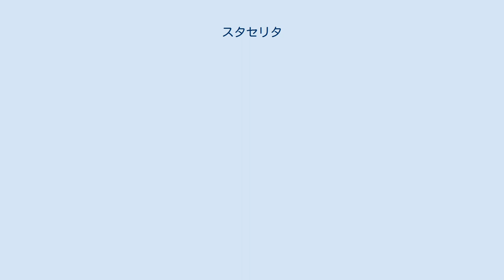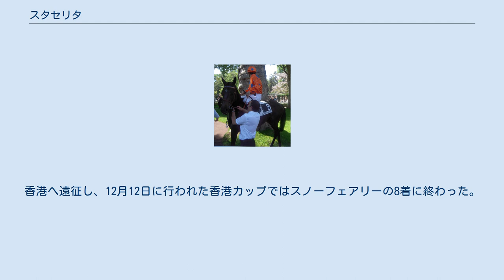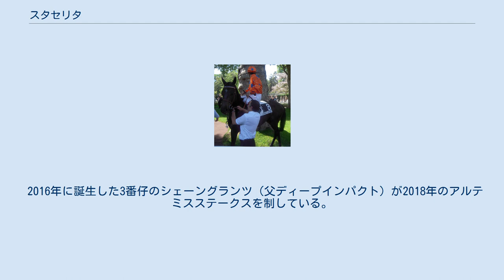スタセリタ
スタセリタ (Stacelita) はフランスで生産された競走馬である。
G1競走の勝ち鞍は2009年のサンタラリ賞・ディアヌ賞・ヴェルメイユ賞・2010年のジャンロマネ賞・2011年のビヴァリーD・ステークス・フラワーボウルインビテーショナルステークス。
 2歳時の2008年10月に競走馬デビュー戦を迎え、フランク・ブロンデルが騎乗してデビュー初戦で初勝利を挙げた。
しかしその後はレースに出走せずに2歳を終えた。
 3歳となった2009年は、2月にイオリッツ・メンディザバルが騎乗して一般競走を制して2勝目を挙げ、続く3月のロゼデマイ賞（準重賞）はクリストフ・ルメールとのコンビでレースを制しデビュー戦以来3連勝を達成した。
そして5月に重賞及びG1競走初挑戦となるサンタラリ賞に引き続きルメールとのコンビで1番人気に支持されて出走し、レースは重馬場のなか2着となったアーティクルレアに6馬身差をつけて圧勝し、無敗の4連勝で重賞及びG1競走初勝利を挙げた。
続く6月のディアヌ賞では圧倒的な1番人気に支持されて出走。
レースでは馬なりで2番手につけ、最後の直線で先頭に立つと、2着のタマジルトに4馬身差をつけて圧勝した。
休養を挟み、9月のヴェルメイユ賞ではダーレミのクビ差の2位に入線したが、ダーレミが5着に降着となったため繰り上がって優勝、G1競走3連勝となった。
しかし、本番の凱旋門賞では7着に敗れ、デビューからの連勝が6でストップした。
 4歳となり、始動戦は5月23日のイスパーン賞に出走したが、ゴルディコヴァの4着に終わった。
6月14日のラ・クープに出走し、逃げ切り勝ちを収めた。
7月にイギリスに渡り、ナッソーステークスに出走したがミッデイの2着に敗れた。
 8月22日のジャンロマネ賞を快勝し、G1競走4勝目を挙げた。
10月3日のオペラ賞では1番人気に推されたが惜しくも2着に敗れた。
香港へ遠征し、12月12日に行われた香港カップではスノーフェアリーの8着に終わった。
 始動戦のラ・クープで3着ののち、アメリカへ移籍し7月2日に行われたユナイテッドネイションズステークスでは3着に敗れた。
8月13日のビヴァリーD・ステークスと10月1日のフラワーボウルインビテーショナルステークスを快勝した。
 11月4日のブリーダーズカップ・フィリー&メアターフでは1番人気に推されたがパーフェクトシールの10着に敗れた。
そのレースを最後に引退し、繁殖牝馬入りする。
 繁殖入り当初はイギリスで供用されていたが、2013年にフランケルの仔を受胎した状態で日本に輸出され、社台ファームで繋養される。
 2014年に誕生した2番仔のソウルスターリングが2016年の阪神ジュベナイルフィリーズ、2017年のオークスを制している。
 2016年に誕生した3番仔のシェーングランツ（父ディープインパクト）が2018年のアルテミスステークスを制している。